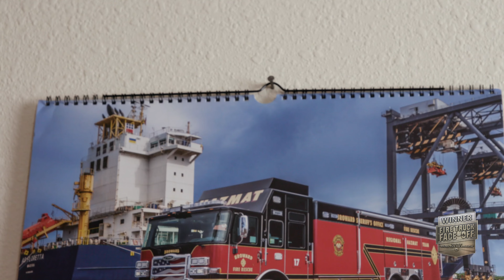Fire Truck Face-Off 2023 Selection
Watch as the fire apparatus are chosen at random for the annual Fire Truck Face Off event from Golden State Fire Apparatus.